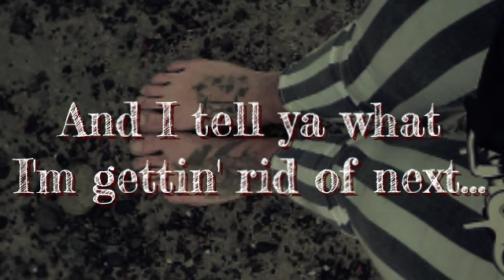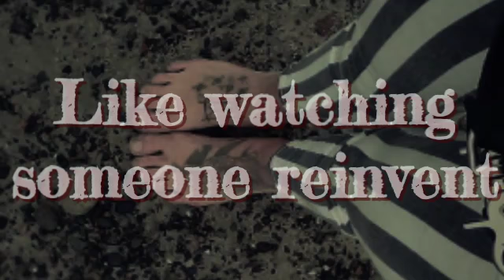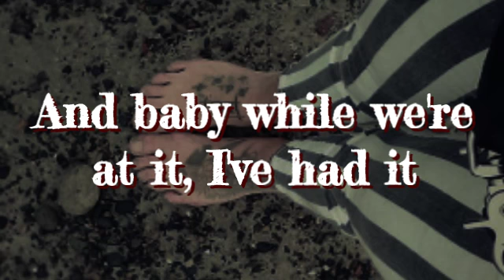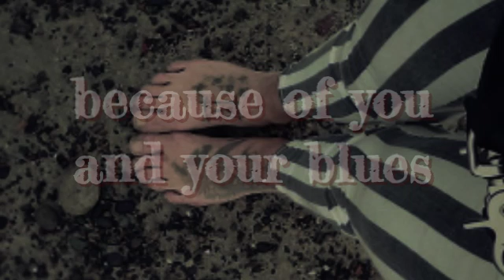August 7, 2018